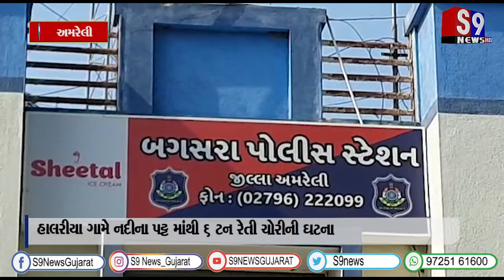અમરેલી : હાલરીયા ગામે નદીના પટ્ટ માંથી 6 ટન રેતી ચોરીની ઘટના